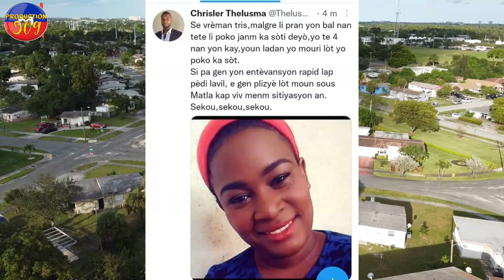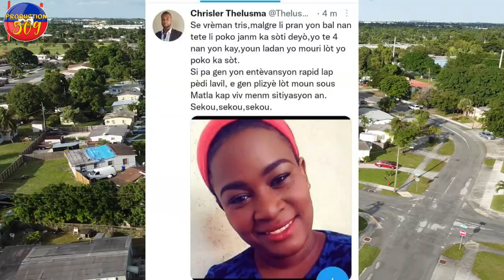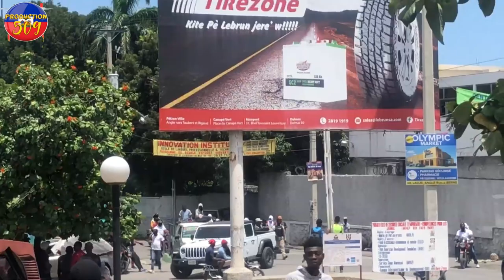BANDI G-PEP FINI AK PEYI A 21 Moun Mouri KANARAN sous matla, titanyen ak petyonvil ANBA MANCHèT